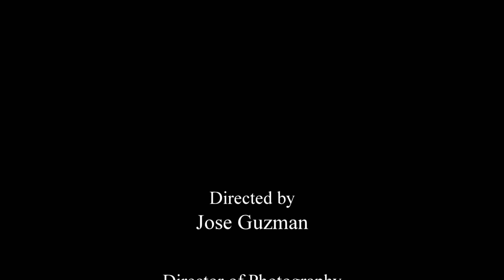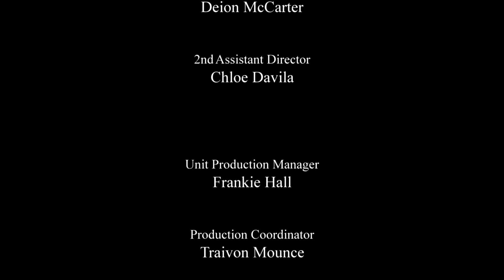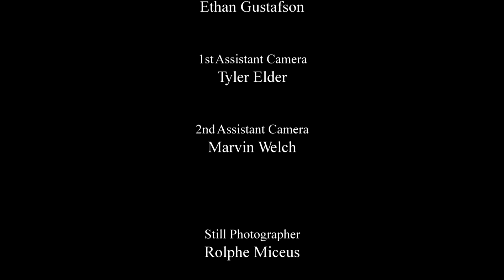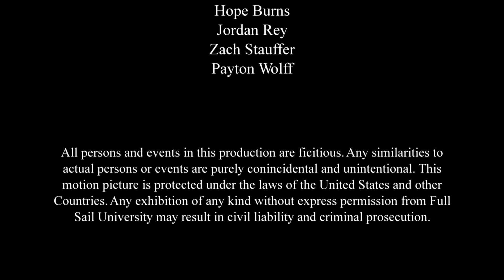A Fairy Tale Life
A Fairy Tale Life is my project from my Film Production class at Full Sail University.